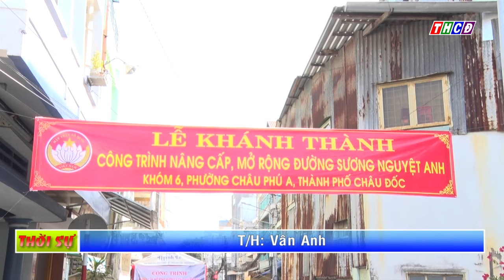Lễ khánh thành bàn giao và đưa vào sử dụng công trình nâng cấp, mở rộng đường Sương Nguyệt Anh